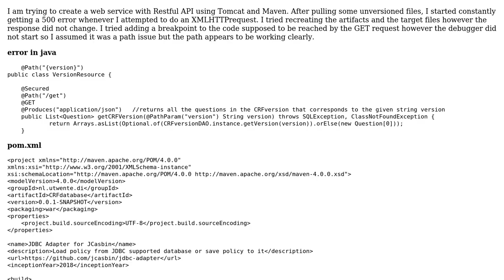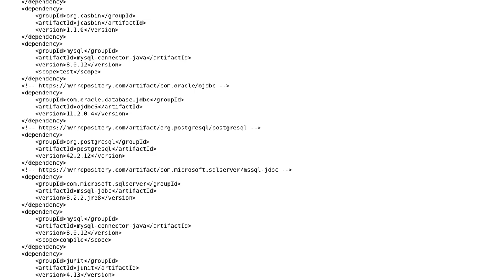How can I fix HTTP Status 500 - Servlet.init() for servlet jersey threw exception?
With thanks & praise to God, and with thanks to the many people who have made this project possible! You are responsible for your own actions.